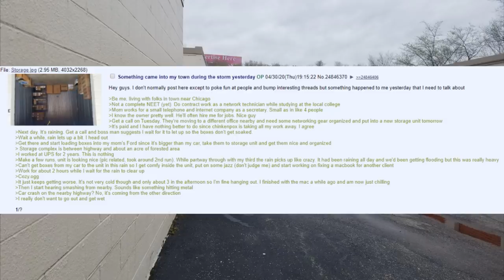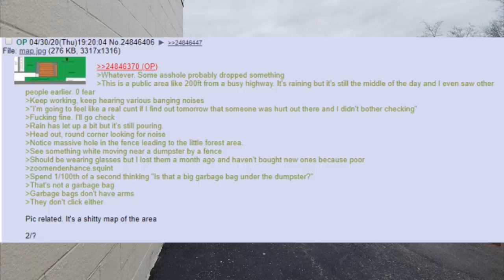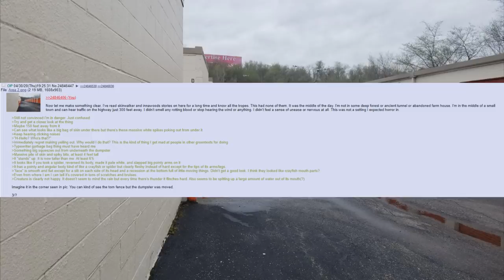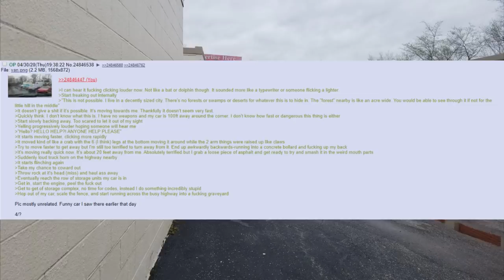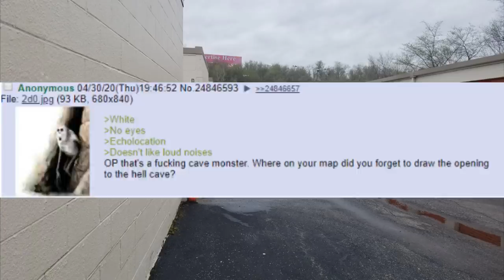4Chan Scary Stories :: Suburban Cavedweller